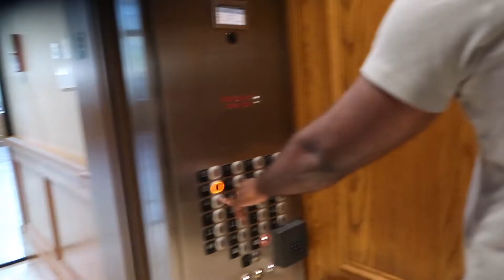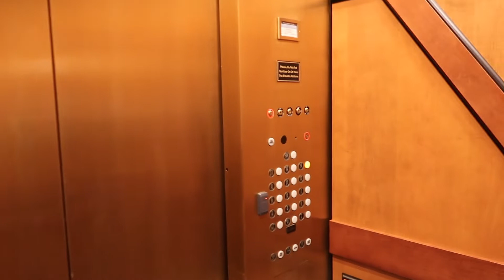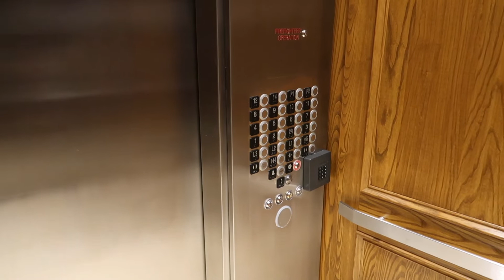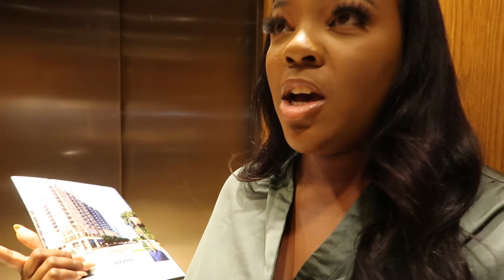LUXURY ATLANTA CONDO HUNTING 2021| Miana Symone'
OPEN ME!

REALTOR INFO:
Jonathan C. Nelson

Join the MianaSymone​​​ family!

► Thank you for stopping by to watch another video.
F A Q S:
Name: Miana Symone'
◦ AGE: 27
◦ RACE: AFRICAN AMERICAN
◦ CAMERA: Canon SL1 + 50mm lens
◦ VLOG CAMERA: Canon G7X Mark II